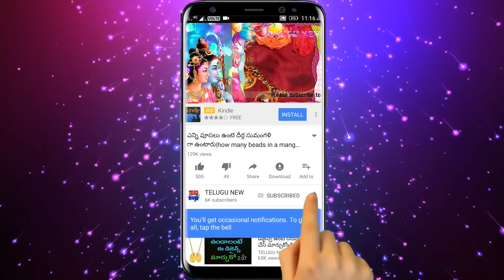డిసెంబర్ 1న కార్తిక ద్వాదశి ఇలా పూజ చేసి ఈ దీపం పెడితే అనంతకోటి పుణ్యం |Karthika Bahula Dwadasi